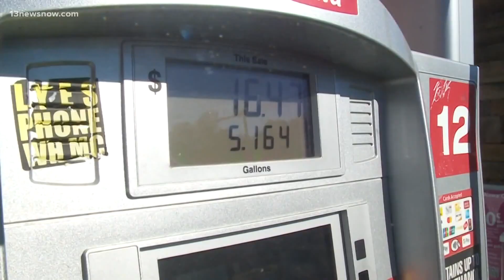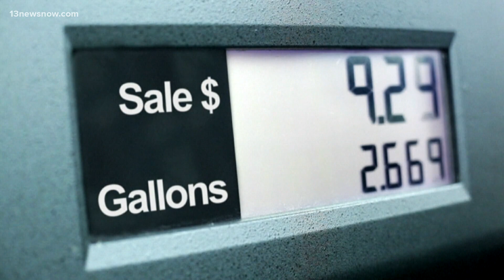Gas prices on the rise as Russia-Ukraine tensions heighten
The growing tensions between Russia and Ukraine could hurt Virginians' wallets in more ways than one. If you've had to fill up your gas tank recently, you noticed those prices keep going up. As Anne Sparaco reports, these higher costs are slowing down service drivers in Hampton Roads.